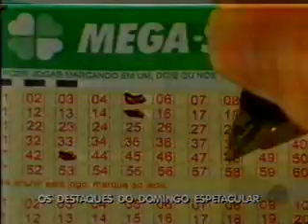Bahia Record_Bloco 2_21-04-2011.asf